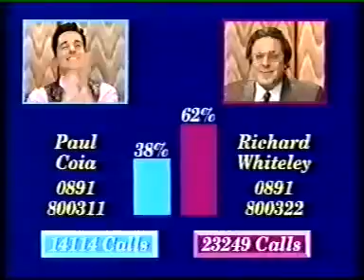Noel's House Party Richard Whiteley Gunge tank